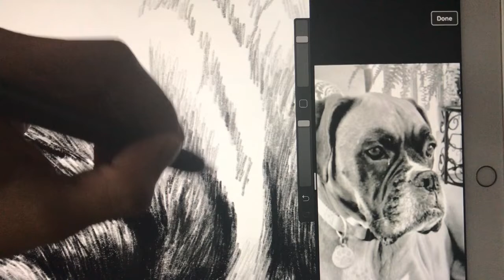How to Draw Dogs Preview: BabyGirl (Boxer), Indy (Sheltie), Shadueax (Miniature Schnauzer)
Here are three previews of Dog Drawings I've done for people around the world. The first one is BabyGirl on my iPad using Procreate. The last two are more traditional drawings using simple Pencil and Paper.

Learn my Dog Drawing Process! ✍🏼 Here is the link to sign up for 30 days FREE!

Hope you consider taking my class. You can also try out 36,000 other classes that Skillshare has to offer from Illustration, Graphic Design, Film 🎥 , Crafts, etc. It’s like the Netflix of learning and I’ve been binging on this instead. When you grow, you fulfill your Dreams. 🙏🏼

✏️✏️✏️  List of Drawing Supplies ✏️✏️✏️

1. Strathmore Paper

2. Mechanical Pencil

3. HB 0.5 Lead

4. Derwent Pencils

5. Mono Zero Eraser

6. iPad Pro

7. Apple Pencil

8. Procreate App